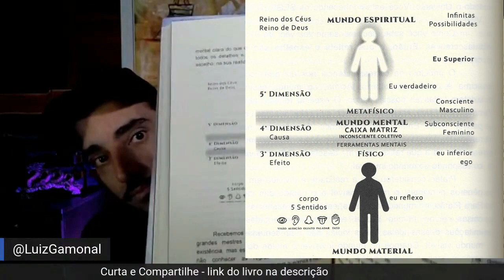LEI DA ATRAÇÃO DEU RUIM? FAÇA 3 PERGUNTAS - PARTE 2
CURIOSIDADES SOBRE GAMONAL:
CARREIRA: Gamonal é MENTOR, TREINADOR MENTAL, ESCRITOR, PALESTRANTE, CANTOR e PROFESSOR em:
- Metafísica
- Inteligência Emocional
- Desenvolvimento Humano
- Inteligência Financeira
- Relacionamento Amoroso